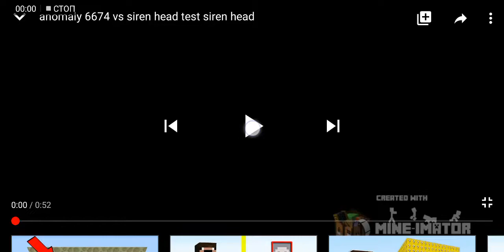Anomaly 6674 vs siren head|batlle minecraft